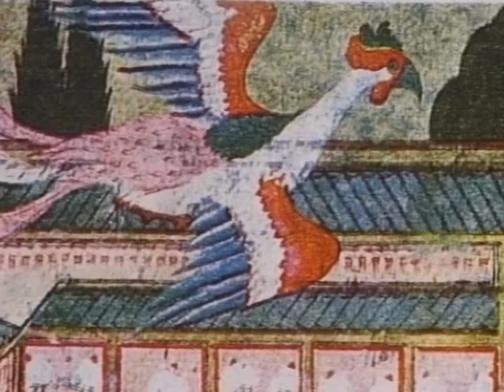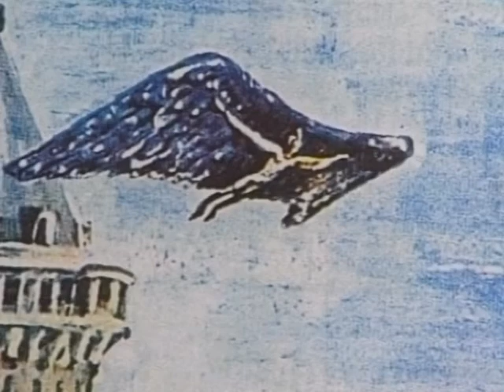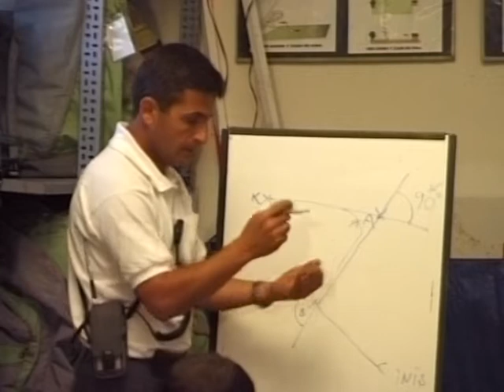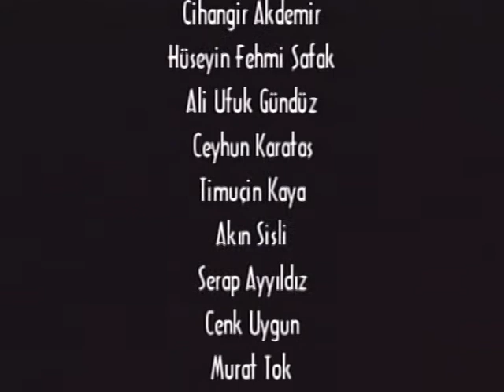RÜZGARLA DANS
Yamaç Paraşütü; Türk Hava Kurumu Eskişehir İnönü Tesislerinde gerçekleştirilen yamaç paraşütü çalışmaları.